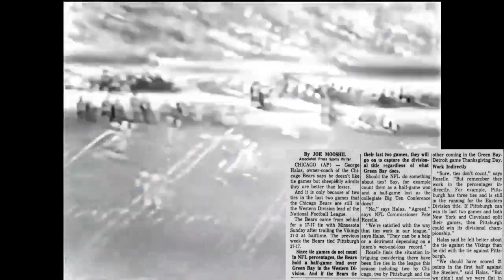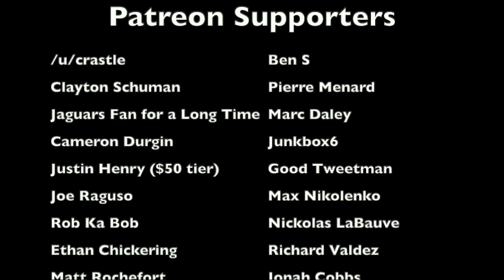The STUPIDEST PLAYOFF SCENARIO in NFL HISTORY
Imagine a team with 7 wins and 3 losses getting in over a team with 10 wins and 3 losses. Seems absurd, right? Well, in 1963, the Pittsburgh Steelers (7-3-3) played the New York Giants (10-3) in the final week of the regular season in a battle for first place in the Eastern Conference and a spot in the 1963 NFL Championship, even though, by all accounts, it makes no sense as to why the system was like this. This is the story behind the 1963 NFL season, and one of the dumbest and stupidest playoff scenarios of all-time